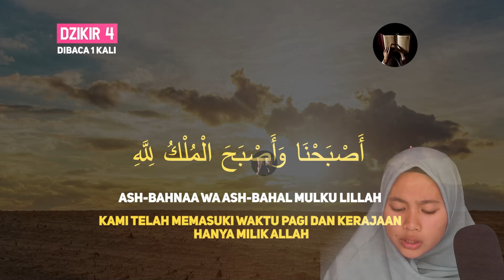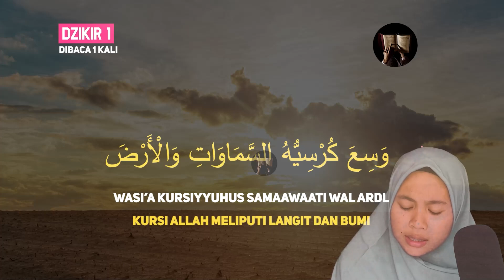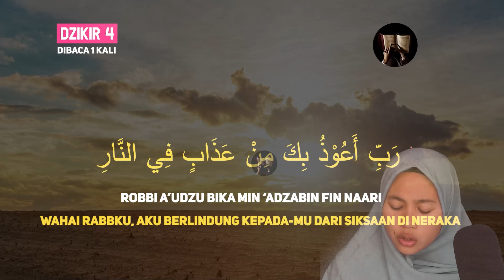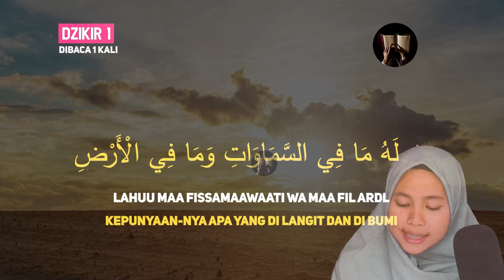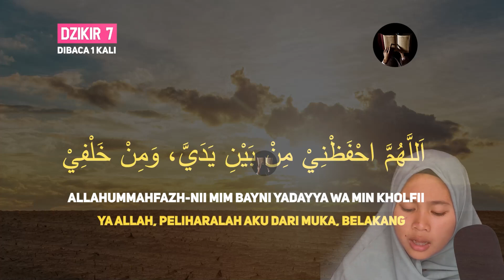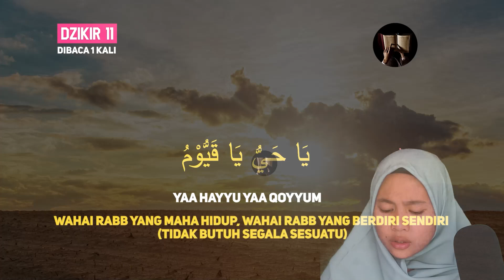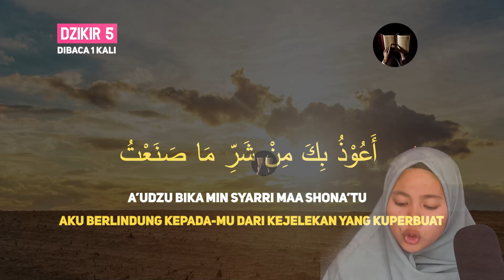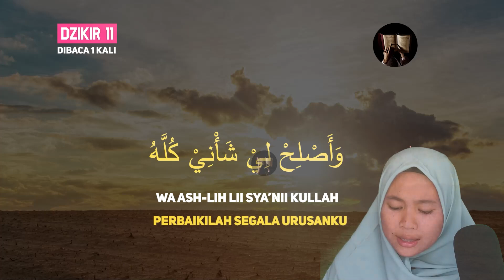DZIKIR PAGI HARI KAMIS MERDU PEMBUKA PINTU REZEKI, REZEKI MELIMPAH RUAH